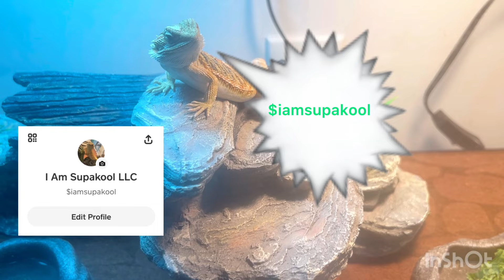Lil Durk affiliate Doodie Lo clowns 051 Kiddo 4 mugshot wit a black eye from 60 in jail😳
Well 60 definitely put them hands on 051 kiddo 😳